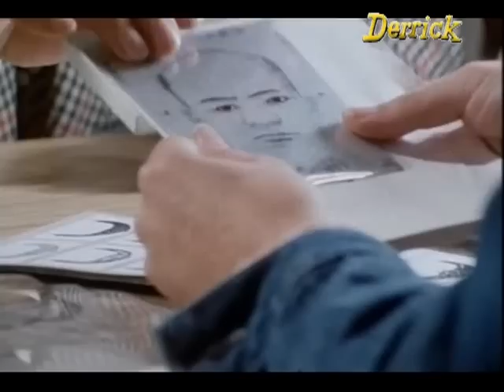Derrick - Una notte di ottobre (1976)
Breve sintesi di "Una notte di ottobre" (Eine Nacht im Oktober) - 1976
Epis. 32
CON Horst Tappert (Derrick), Fritz Wepper (Klein), Günther Stoll (Schröder), Bernhard Wicki (Dr. Lechner), Traugott Buhre (Steinbrink), Brigitte Horney (Frau Lechner), Ella Büchi (Agnes Lechner), Gertrud Kückelmann (Frau Schweik), Sabine von Maydell (Hilde Weiss), Iris Berben (Rosy Kramer), Malte Thorsten (Werner Schranz), Thomas Astan (Gottfried Müller), Karl Lange (Staatsanwalt Dr. Meyers)